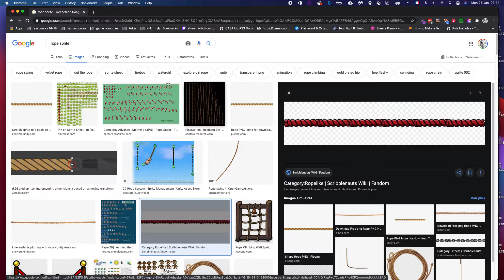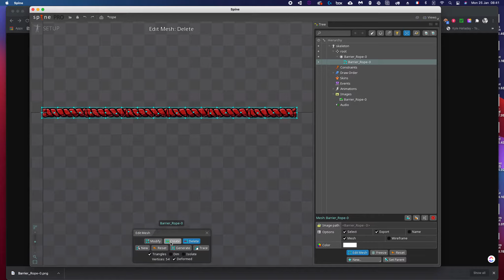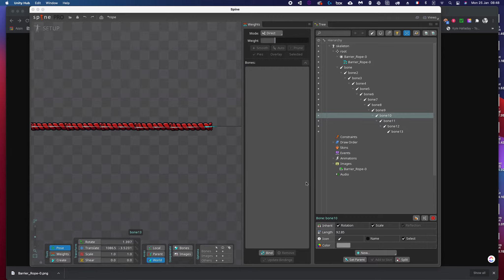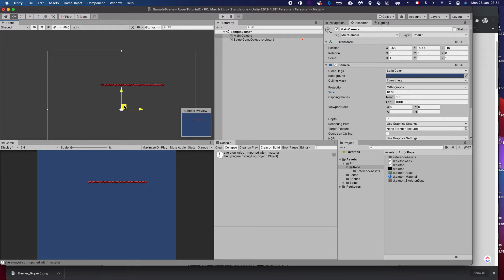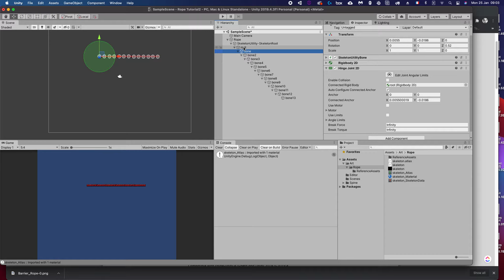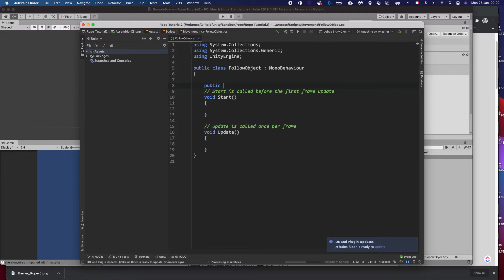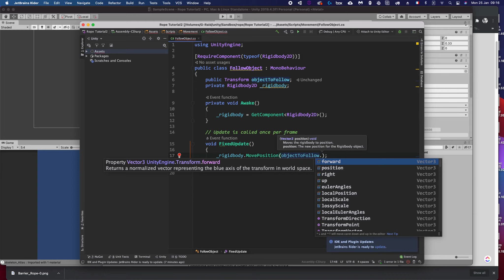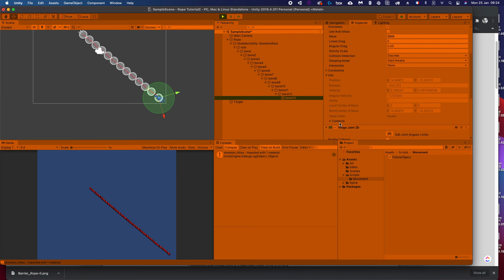Faire une corde avec Spine et Unity (Tutoriel)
Comment utiliser Spine et Unity pour faire une corde qui réagit à un personnage